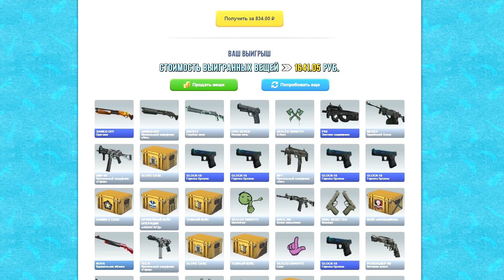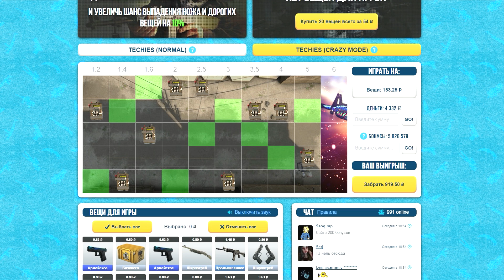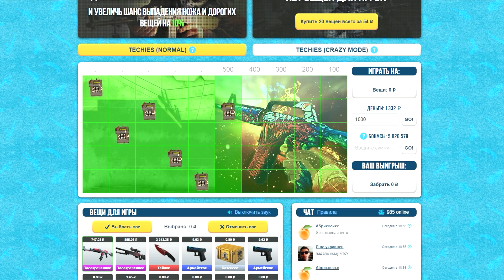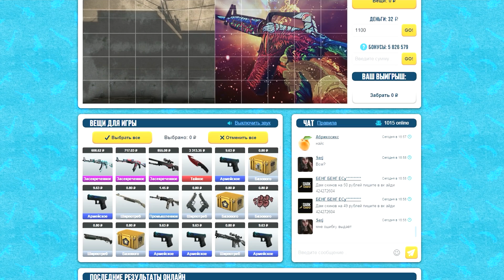НОЖ ЗА 100РУБ И МИННОЕ ПОЛЕ В КСГО!!!